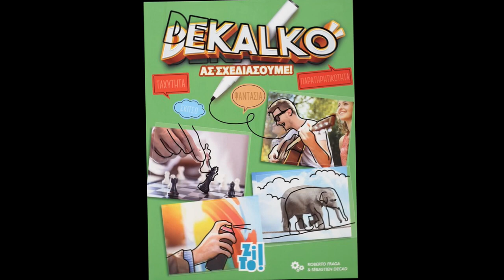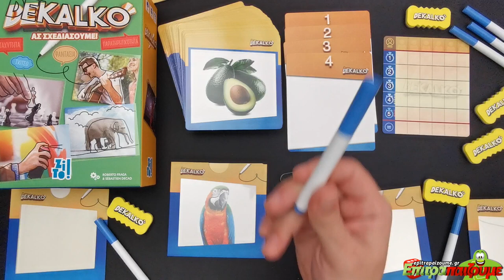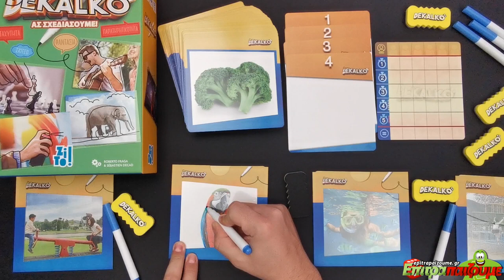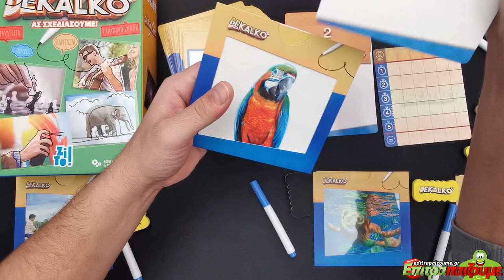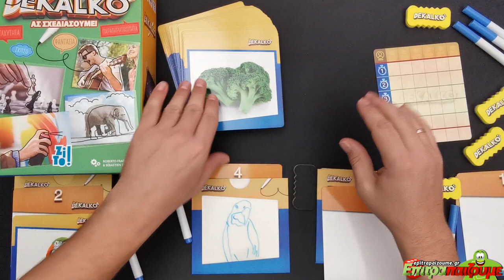ZITO ΕΠΙΤΡΑΠΕΖΙΟ DEKALKO